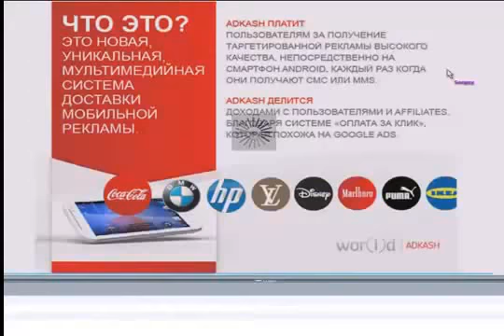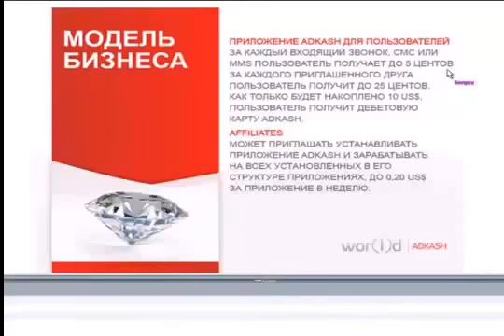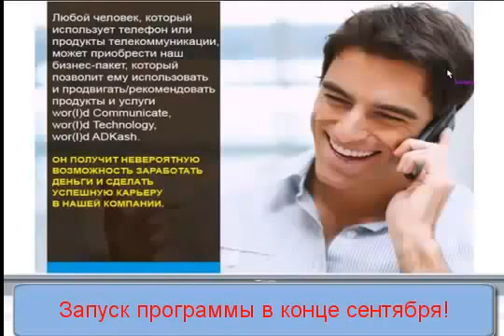ADKASH Заработок на мобильнике с андроид smartphone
AdCash - это приложение, с помощью которого можно возместить расходы на мобильную связь. Вам платят за то что вам звонят, такого еще не было! Это глобальная революция, будь первым. Когда произойдет официальный запуск приложения? - 15 Октября бета - тестирование для партнеров и с 1 ноября запуск для всех участников. Присоединяйся к нашей стремительно растущей международной команде! Skype: nataly.karimova

нужно зайти на партнерский сайт и нажать кнопку "Регистрация". В правом верхнем углу можно переключиться на русский язык.